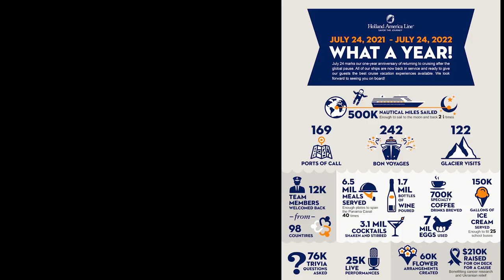2022 Holland America Line Year in Review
It’s been a transformational year at Holland America Line. Our President, Gus Antorcha, shared a message and highlights of the year with our shipboard and shoreside team members who make it all happen.